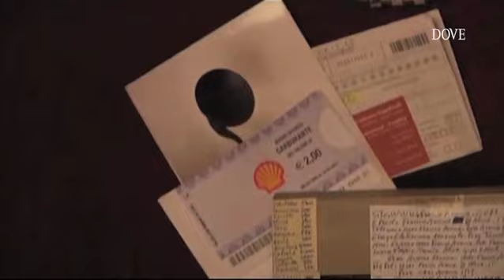Conosco un Posticino--Milano com'era una volta -- anteprima 2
Conosco un posticino, ogni giovedì alle 22. Solo su DoveTV (Sky, canale 412). Info e approfondimenti